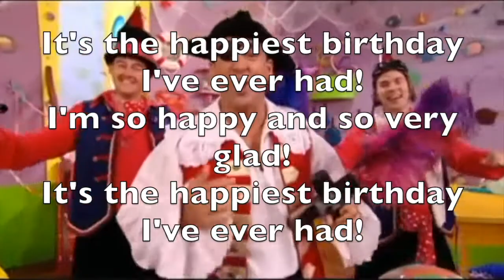Opening Ceremony For Matthew Weikert's Surprise Terrific 20th Birthday Party! (Surprise Ending)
And now, the big moment you've been waiting for, the big surprise ending to my 20th surprise birthday party!